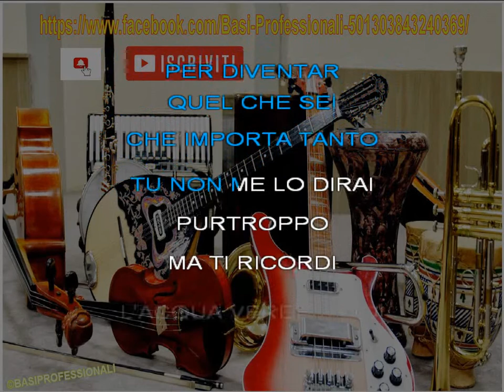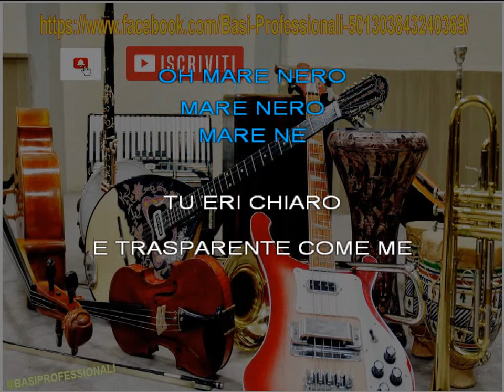L.BATTISTI★LA CANZONE DEL SOLE★KARAOKE (NEW VERSION)